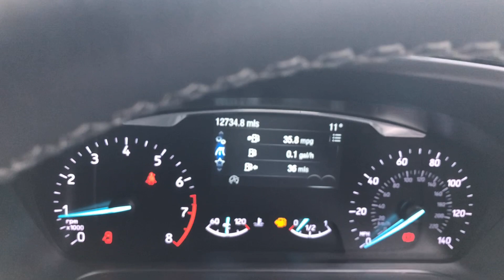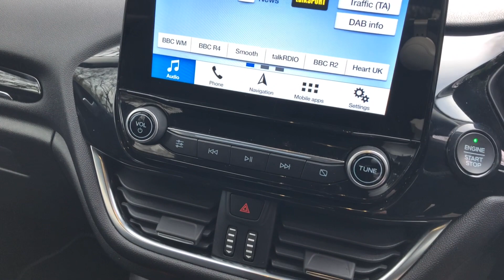Ford Fiesta 1.0T EcoBoost Titanium X Euro 6 (s/s) 5dr - HV69 ADZ